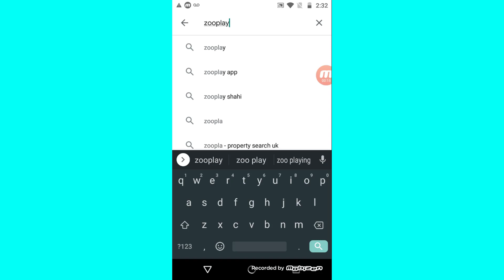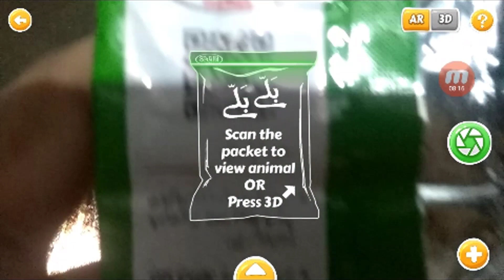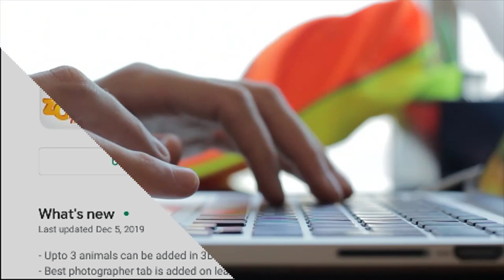How to Use Zooplay App and Win Prizess with Ballay Ballay Nimco in Urdu Hindi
Shahi ballay ballay khayen
aur packet me code search kren
us code ko zooplay ki app me enter kren
apne animals k sets complete kren
aur jeeten yaqeeni inamat

How to Find Code  in Ballay Ballay Packet for Zooplay